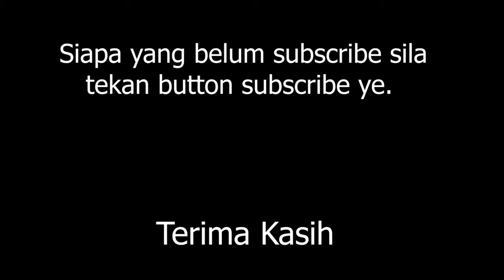THE KAREN OF ULTRA LIGHT (LEBAI MAIL TRIP VLOG #168)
KEPADA SAHABAT-SAHABAT DI MALAYSIA, INDONESIA, BRUNAI DAN DI MANA JUA, TERIMA KASIH DAUN KELADI KEPADA YANG TELAH MENONTON VIDEO INI, JIKA ANDA SUKA VIDEO INI, JGN LUPA UNTUK LIKE, SHARE DAN SUBSCRUIBE CHANNEL ABG MAEL INI UNTUK TIDAK KETINGGALAN VIDEO-VIDEO YANG AKAN DATANG.

Kalau nak tengok video-video sebelum ni, jom tengok senarai kat bawah ni boleh klik satu-satu.

UNTUK SEBARANG TEMPAHAN TRIP MEMANCING BOLEH HUBUGI
TEKONG Lebai Mael / Abg Mael : 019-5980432 WHATSAPP ADALAH DIGALAKKAN

Kemudahan Bot :
🐟 Keluasan , Lebar 9 kaki X 37 Kaki
🐟 Road Holder for Bottom Fishing.
🐟 Muatan : 7 Orang Pemancing.

kode redeem ff yang belum digunakan,kode rendem ff,redeem code,kode redeem ff yang belum digunakan 2021,